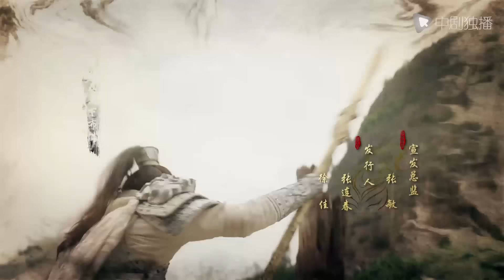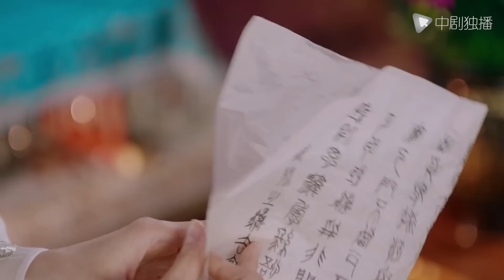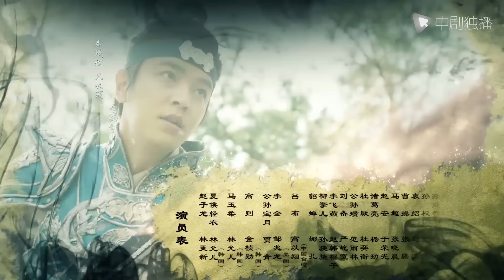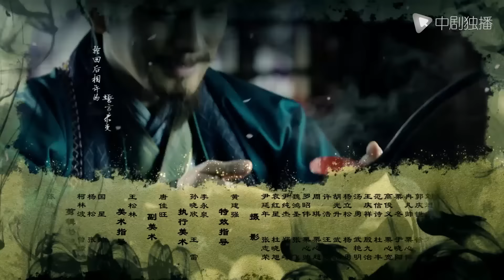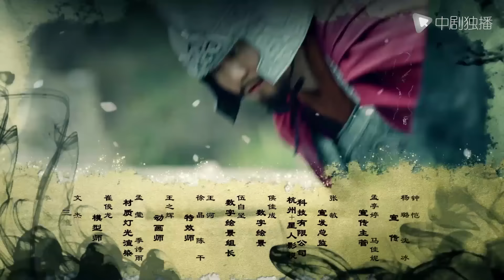【Full】最美貂蝉娜扎上演虐恋情深 ｜武神赵子龙 27｜林更新 古力娜扎 林允儿 严屹宽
► 剧情介绍：该剧讲述了赵子龙传奇的一生，每每在危急时刻挺身而出，力挽狂澜，大败曹操，挽救蜀汉于危急时刻的故事。we owns the exclusive copyright of all the contents published on the channel.